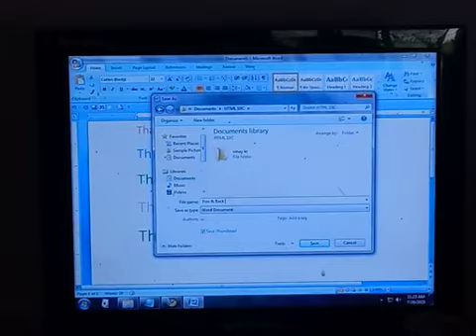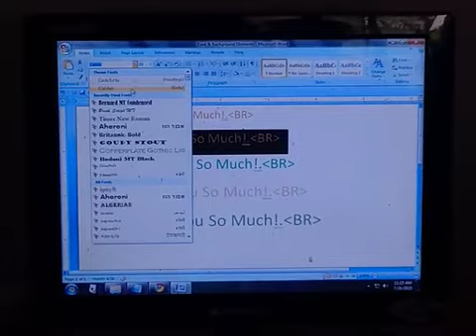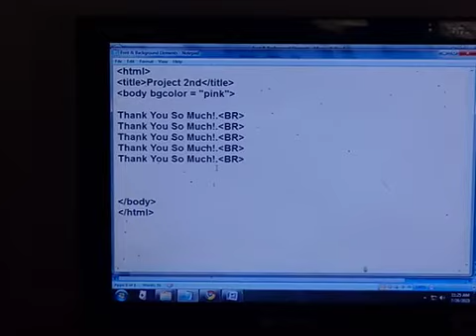10C - HTML CODING 2nd part - 5th of 9th part, How to Learn HTML CODING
Background tag for inserting picture to the background of a web page
Bgcolor inserting solid color as a background color of a web page
Font Face
Font Size
Font Color
HR tag - Horizontal Reference Line
Path of file